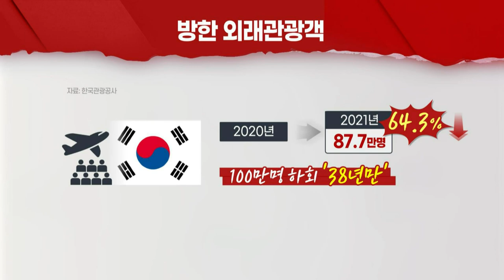'코로나 직격탄' 파라다이스, 세번째 희망퇴직 칼바람 (20220105)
파라다이스세가사미, 작년 말 희망퇴직 신청… 38명 퇴사
- 이달 파라다이스 카지노 워커힐·부산·제주 임직원 희망퇴직 실시
- 오미크론 변이 확산에 관광산업 전망 ‘먹구름’
- 2021년 3분기 기준 누적 영업적자 348억원
- 경영 상황 난조, 고용에 영향… 2년간 245명 희망퇴직